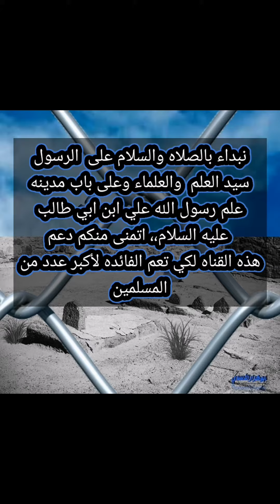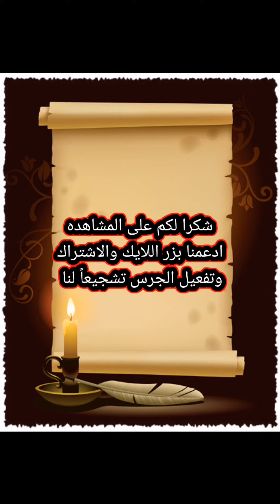سبب تحريم أكل الدم اقوال الرسول وأهل بيته عليهم السلام